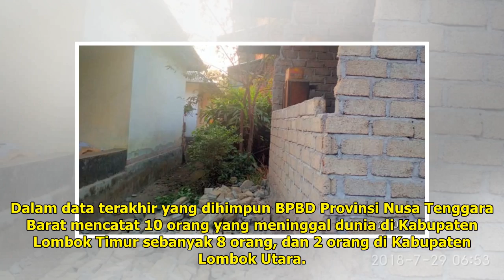Data Sementara Korban Luka Akibat Gempa 6,4 M di Lombok: 40 Orang